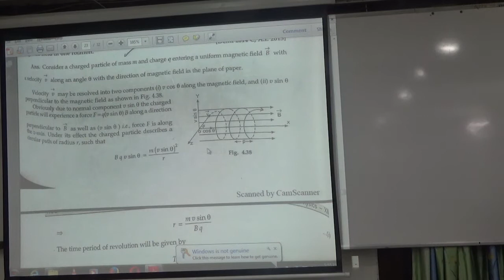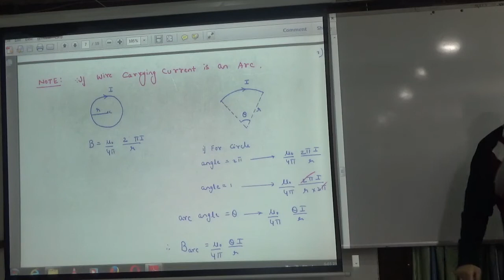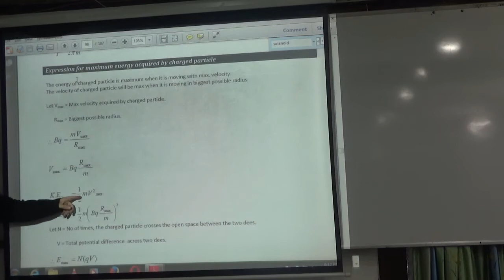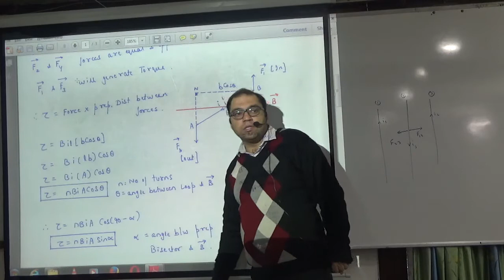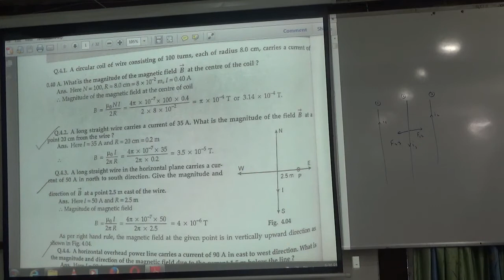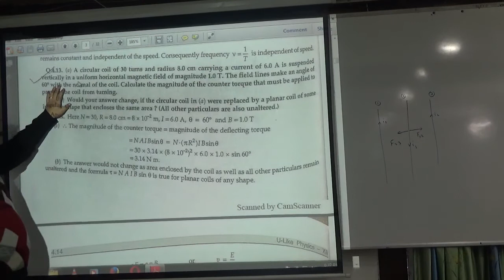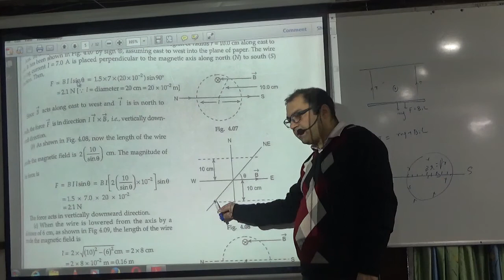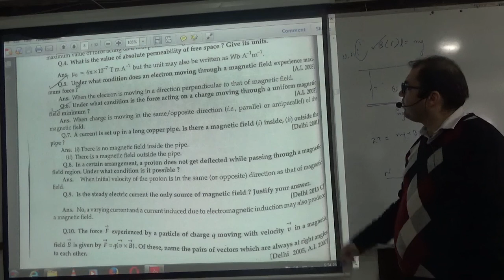revision 3 magnetic